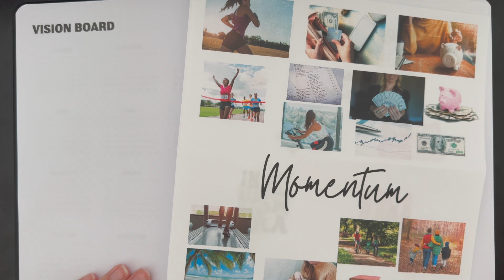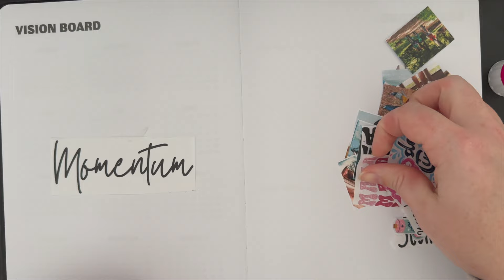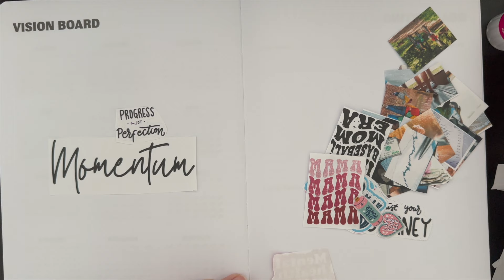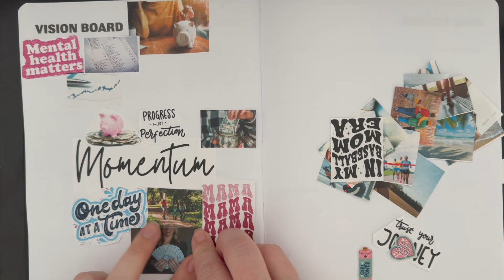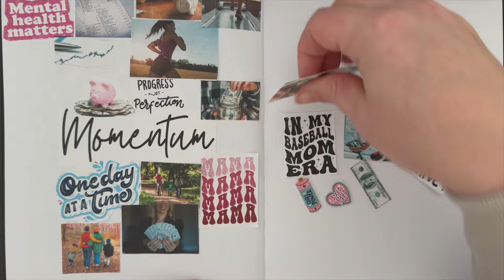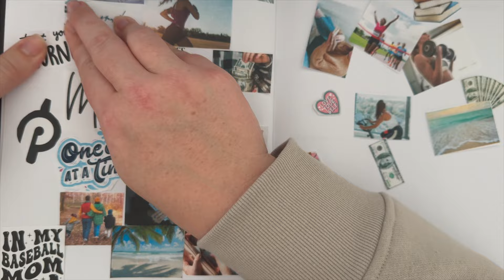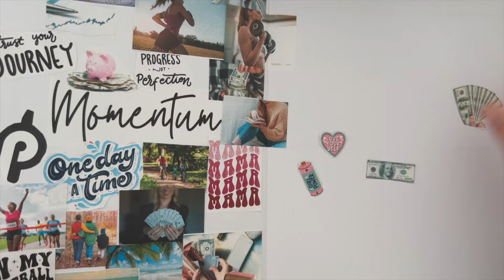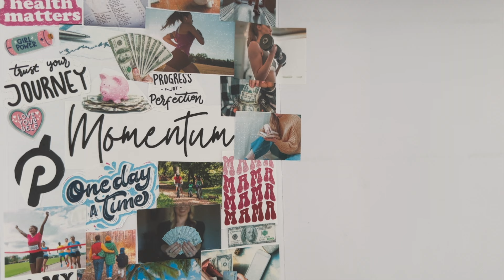Vision Board and CHAT with me about 2024...my goals and feelings on the new year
In this video I'm going to be making a vision board for my New Year - and I'm going to be showing you how I do it. I hope you'll join me and vision board with me! Let's chat about our 2024 goals and manifest an amazing 2024. My 2024 word of the year is "MOMENTUM" and I cannot wait to see what this year has in store for my family! Hope you all enjoy this chit chat type video. If you vision board, send me a pic of yours on IG!!

//MY FAVORITE PERSONAL FINANCE READS:
Simple Path to Wealth
Total Money Makeover
The Psychology of Money
I Will Teach You to Be Rich

○ M1 FINANCE: Get $10 when you sign up using my link!

○ Overhead Tripod

PLEASE NOTE: I am not a finance professional and just want to share my journey openly and honestly. This is only my experience and not intended to give financial or legal advice.